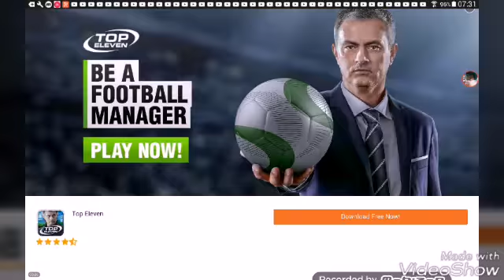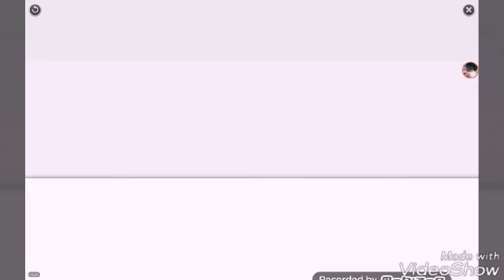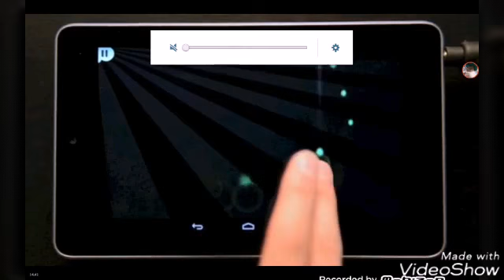Minecraft (sort of)(episode 2)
Today guys we have be doing nothing so I decided to do a video.I thought we didn't do some minecraft (sort of).so of I go playing some minecraft.I gave a shout out to Thomas coles for subscribing to my channel and you guys could be in it too.😆all you have to do is subscribe to my channel like👍comment I want to be in the shout out and I will.here are all my app that you can add me on.

PS3 GAMERTAG:josephfox2013

MUSICALLY:Mr_Foxy12

Stay awesome guys love you ❤